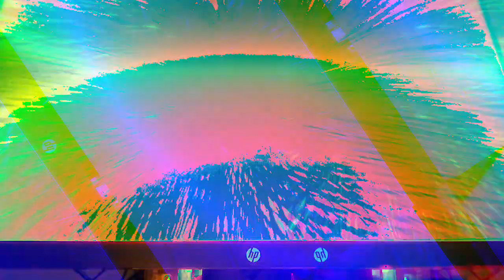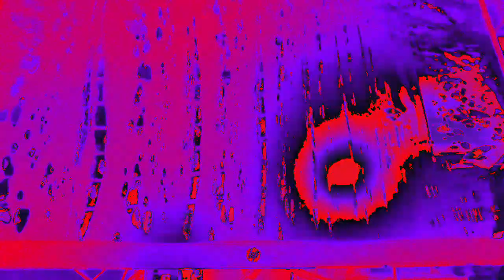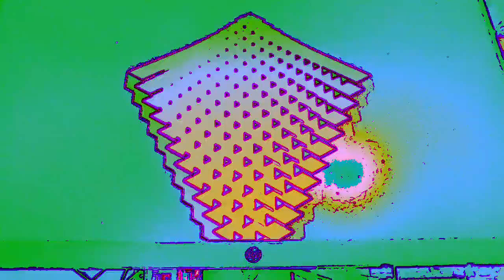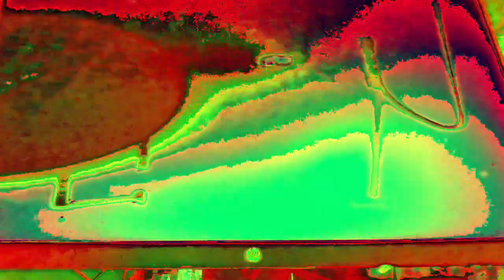[EPILEPSY WARNING] Movie 23 01 07 08h06m46s *Photosensitivity Warning*